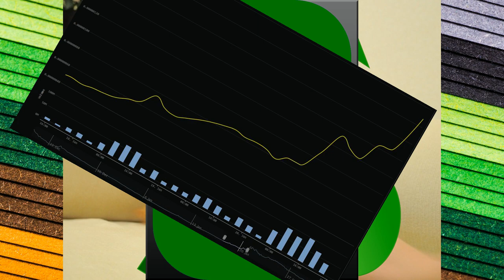How to cook bacon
All tokens of love and hatred will be kindly appreciated at DE74JWgmcKG1nA8YWmusQphYCxjd1ahT5Q

"The Ɖ" and "Chatty Shibe" versions of the Dogecoin logo

12.
13. - the Doge of Wall Street poster posted and created by Walrusonator